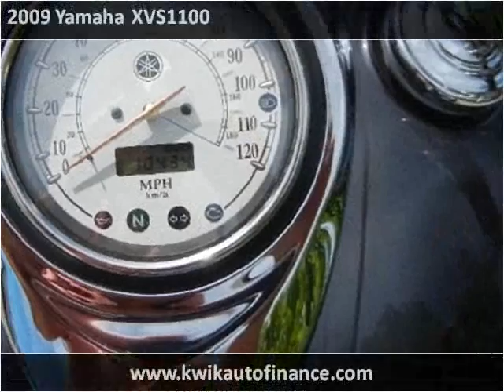2009 Yamaha XVS1100 Used Cars KANSAS CITY MO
This 2009 Yamaha XVS1100 is available from Kwik Auto Finance.